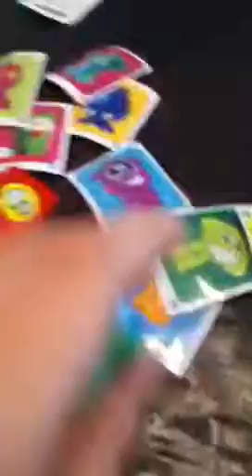Mosh and fist under a bunny